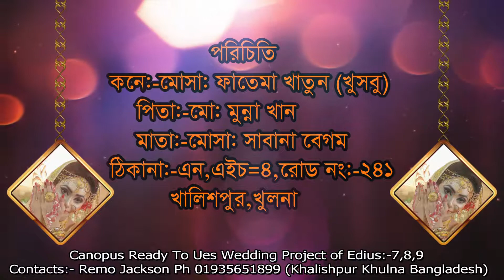Titel Projecr Edius-7,8,9-Damo.07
ALL TYPE OF EDIUS 7,8 PROJECT PACKAGE FOR THE SHALL.